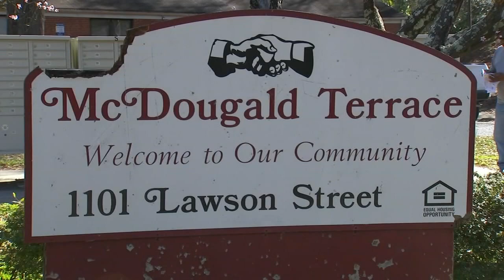McDougald Terrace proposed plan to transform community to mixed-income housing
The Durham Housing Authority is reimagining how affordable housing would look in McDougald Terrace.